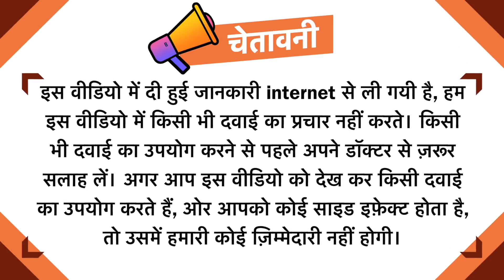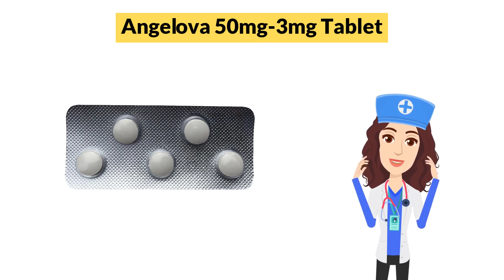Angelova 50mg-3mg Tablet Uses in Hindi | Side Effects | Dose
Angelova 50mg-3mg Tablet Uses in Hindi | Side Effects | Dosage